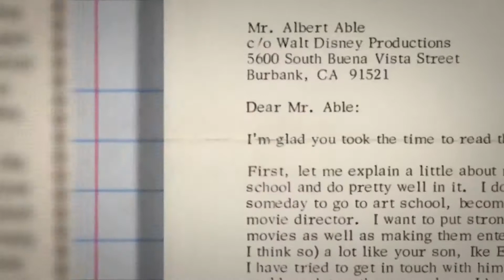Kelly Parsons clip in trailer for "Dear Ike" documentary (2021)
Archival footage of Kelly Parsons from a 1980 commercial appears in the trailer for the 2021 documentary "Dear Ike: Lost Letters to a Teen Idol."  The documentary tells the story of Dion, a young man who in the 80s wrote an animated story that he wanted Ike Eisenmann to be a part of.  And his many letters to Ike over four decades!

The story goes that the young writer saw the 1980 Doublemint gum commercial with Ike and Kelly and knew that Ike was the one he wanted for his project.  It took 40 years for Dion to reach Ike ... and got a response!

FUN FACT:  Lisa Whelchel makes a brief appearance.  Reminder, Lisa acted with Ike in the Disney telefilm "Shadow of Fear."  She made the film right before she got the Blair gig on The Facts of Life.